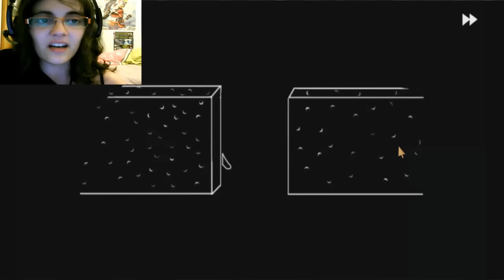Fran Bow Parte3-ME QUIEREN MATAR!!!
Bueno estoy malita :( yo que queria seguir jugando...
No os preocupeis que seguire haciendo gameplay que estoy disfrutando este juegazo como nunca :3 Os adoro cositas guapas ^^ deseadme suerte con la gripe xDDDD
Página Oficial de Facebook: